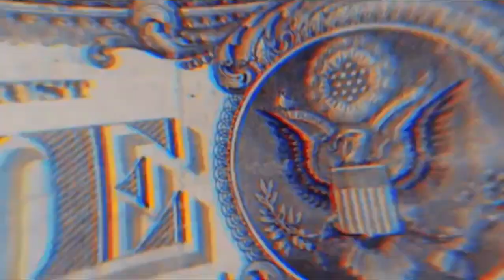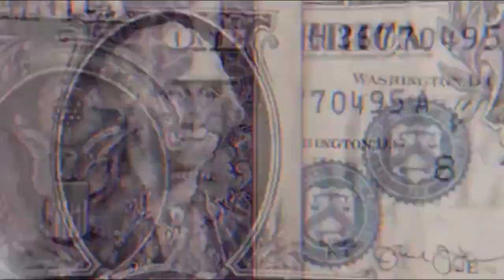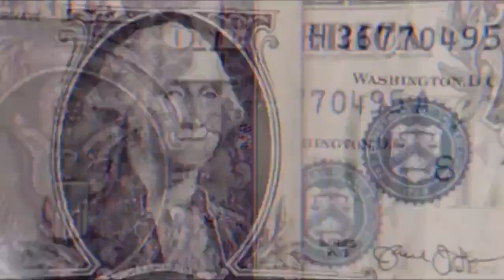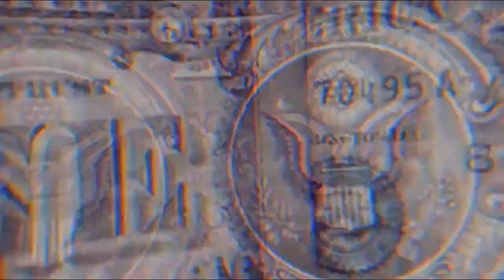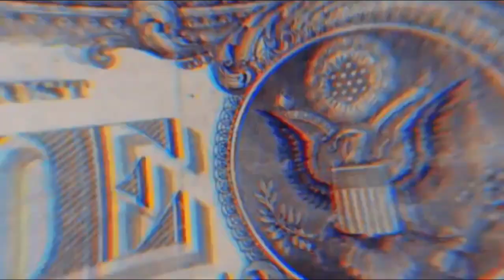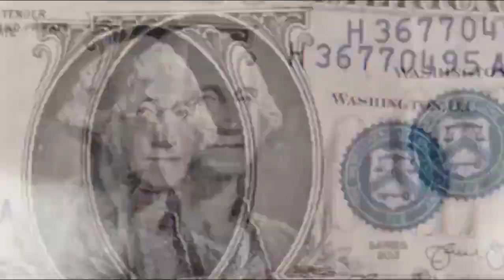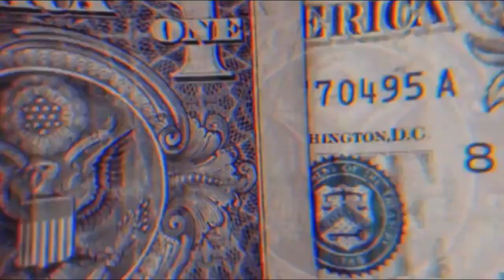HENRY FREITAS - JULHO 2024 - REMASTERIZADO - ULTRA QUALIDADE PRA PAREDÃO (MÚSICAS NOVAS)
acompanharem todos os lancamentos, repertórios atualizados (🔔)

Fale Conosco ! 🎬
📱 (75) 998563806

Vídeos Não Oficiais Postado Em Nosso Canal, Sem Intenção De Violar Os Termos De Direitos Autorais, Sendo Assim Se Sentir Os Direitos Violados Não Nos Envie Strick, Entre Em Contato Com Agente Em Nosso Contato (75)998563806